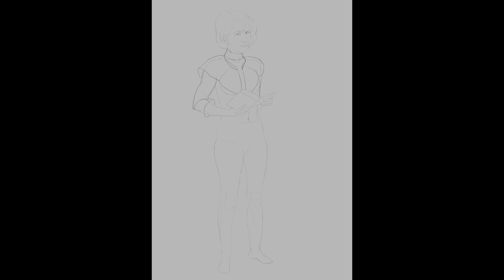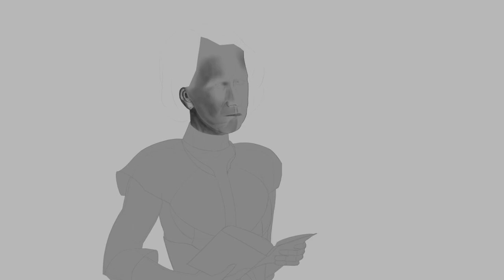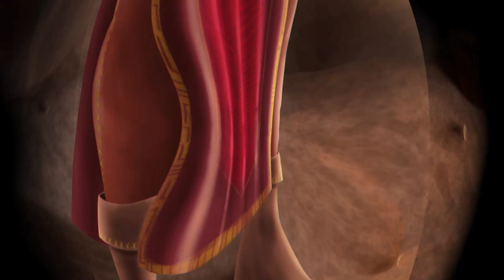Wendolyn Shoosh (Helen Mirren) Timelapse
42nd quiz entry. Helen Mirren as Wendolyn Shoosh reading one of her books on the crossing inside Whispering Caverns.📕